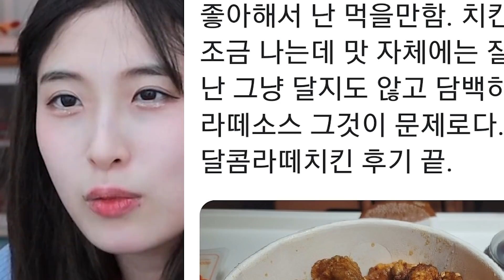커피치킨 이건 또 뭐야?